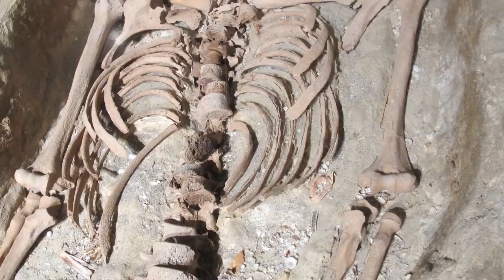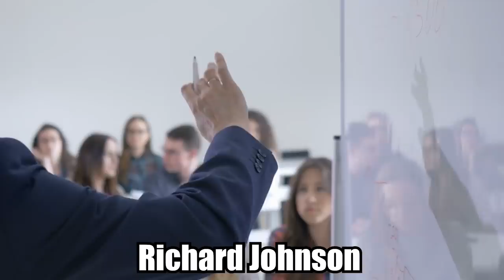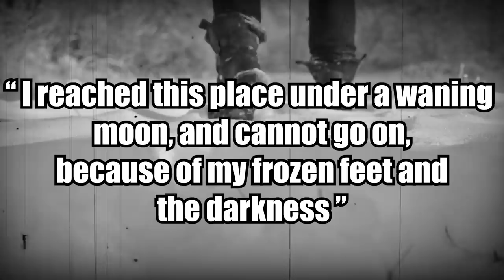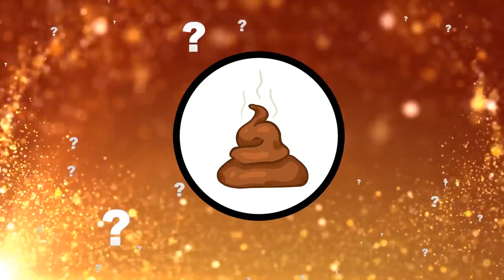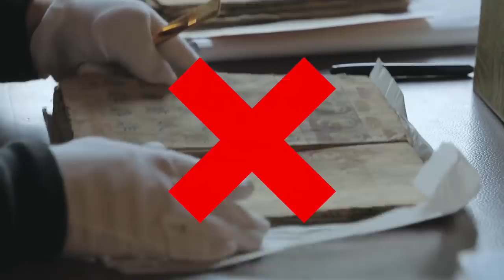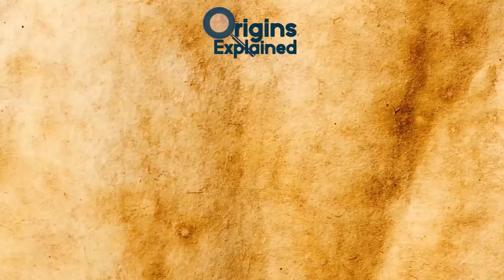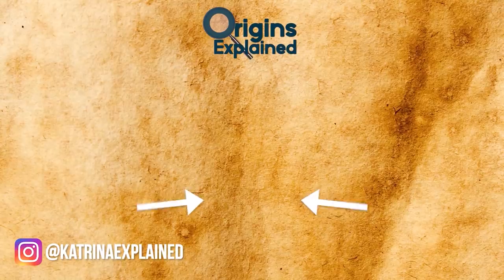9 Most Mysterious Recent Discoveries!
From an ancient monolithic sandstone object to medieval buildings nobody knew existed, here are 9 mysterious archaeological discoveries.

9. My Son Shiva Linga
Earlier this year, the Archaeological Survey of India’s conservation efforts led to the discovery of a monolithic sandstone Shiva Linga -- a representation of the Hindu deity Shiva. Found in the Cham Temple Complex of Vietnam’s Quang Nam Province, it dates back to around the 9th century.

8. Sistine Chapel Of The Ancients
Just last year in 2019, a team of British and Colombian archaeologists discovered tens of thousands of prehistoric rock paintings of animals, humans, geometric shapes, and handprints that were created around 12,500 years ago.

7. Sajama Lines
In the western Bolivian altiplano, or highlands, is an ancient web-like network of pre-Hispanic linear paths known as the Sajama lines. Located near the Nevado Sajama volcano, the lines constitute the largest archaeological site in the Andes.

6. An Ancient Necropolis
In late November, archaeologists announced the discovery of 400 ancient Islamic tombs containing at least 4,500 bodies on a five-acre (2 hectares) property in the Spanish town of Tauste. They were found on a burial ground dating back to the eighth century -- around the same time Arab forces began conquering the Iberian Peninsula.

5. Venus Figurines
Some of the world’s oldest known artwork consists of a collection of voluptuous female statuettes known as the Venus figurines. Over 200 of the curvy creations, which are best known for their telltale large breasts, buttocks, bellies, thighs, and hips, have been found in various parts of Europe and Asia.

4. A Mysterious Marking
Jørgen Brønlund, a Greenland-born Inuit and polar explorer, was the last of three men who perished in separate locations during the ill-fated 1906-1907 Denmark Expedition to Greenland’s northeastern coast. In November 1907, after his travel mates had succumbed to the harsh Arctic conditions, Brønlund found shelter in a cave and made a last-ditch effort to survive.

3. Shimao Carvings
A series of rock walls on China’s Loess Plateau were long mistaken for being part of the Great Wall, which makes sense, since traces of the structure do run through the region. But people began to question their initial assessment of the old rock walls when jade fragments and artifacts began turning up.

2. A Medieval Mystery
An archaeological excavation in the English port city of Hull recently revealed the existence of medieval buildings that are not found in contemporary records. Found in the city center, the remnants of two buildings are among the first things a team of 70 archaeologists discovered during a dig to remove around 19,000 bodies at the 237-year-old Trinity Burial Ground in anticipation of a road construction project.

1. Ancient Carving
Archaeologists were stunned when drone footage captured images of a massive cat geoglyph on a Peruvian hillside, near the famous Nazca Lines. They spotted the faded carving while performing renovations on the UNESCO World Heritage Site.